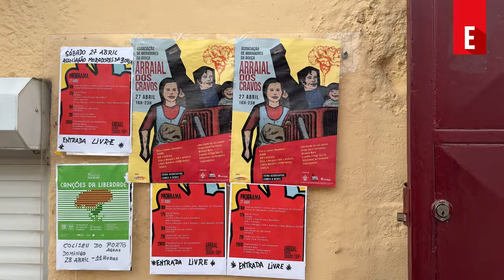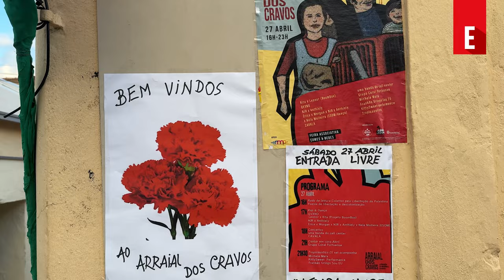Arraial dos 50 anos do 25 de Abril no Porto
Arraial realizado no dia 27 de abril na Associação de Moradores da Bouça.